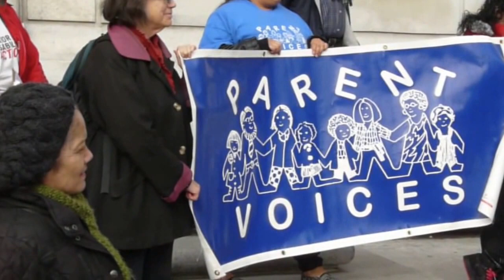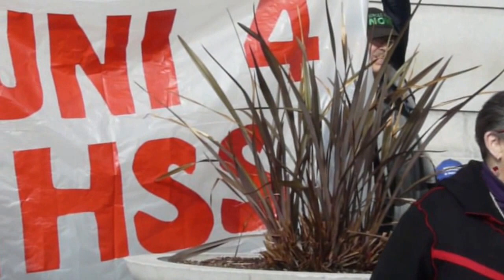Citizens Protest Brown Budget Cuts 2016-01-08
The community rallies to support an equitable 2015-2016 California budget that proactively fights poverty through investments in health and human services. Since 2008, California has cut more than $15 billion dollars from vital safety-net programs. Now California has the highest poverty rate in the nation; more than two million children are impoverished. Advocates from a coalition of anti-poverty organizations are petitioning Gov. Brown to invest in childcare programs, the healthcare safety net, restore IHHS cuts, repeal the MFG rule, improve services for the developmentally disabled, augment SSI funding, increase the minimum wage, fund alternatives to incarceration, remove the discriminatory EITC exclusion to tax-paying undocumented families, and to adequately fund programs for seniors.